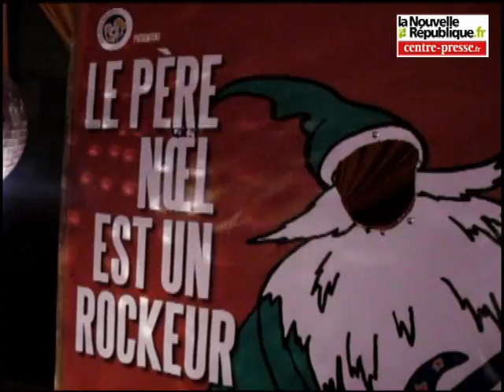Châtellerault: Le Père Noël rocker est de retour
Sept ans après, l'association des Fous volants a renoué vendredi 16 décembre avec une vieille tradition, celle du Père Noël est un rocker. Cinq groupes était au programme de la soirée dont l'objectif était de collecter des jouets pour les enfants défavorisés.